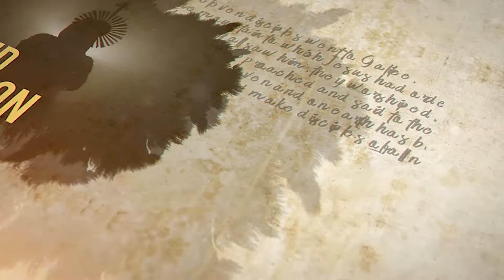Weekend Reflection - Fifth Sunday of Easter